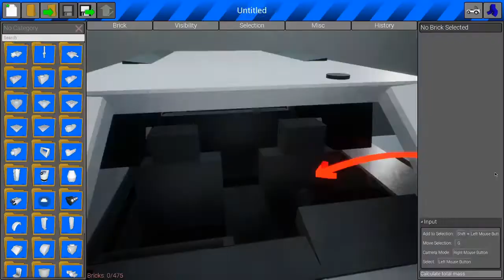3-Way 90's SUV Comparison | Brick And Driver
New style of Brick And Driver!  This episode was a little iffy and and I lot more of me talking then I would have hoped, but as I get more experienced with this format, the shows will become more seamless.